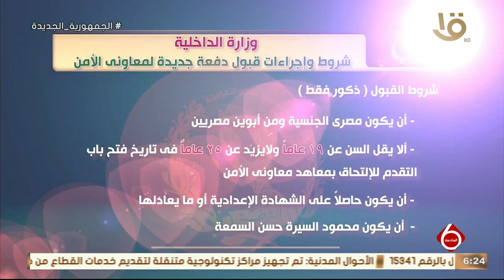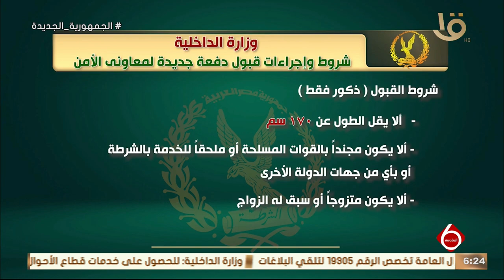نشرة السادسة | وزارة الداخلية تعلن عن قبول دفعة جديدة بمعاهد معاوني الأمن